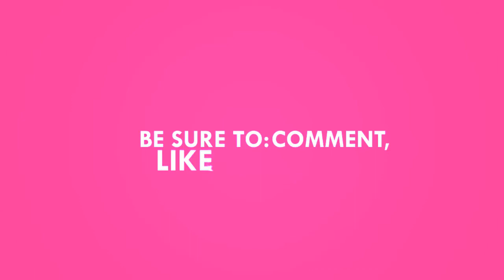how to draw Cactus Flower step by step easy by Hoa cuoi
hi, welcome to the flower channel smile.
Today, smiling flowers " hoa cuoi" will guide you to draw lovely cactus. Let's start together.
►Looking together, playing with, painting with kid, young children